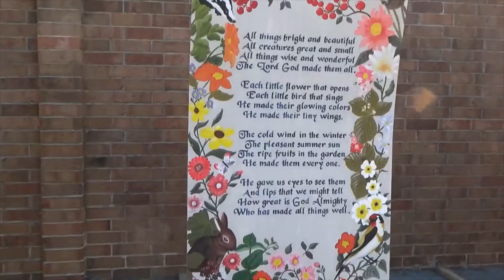DDA Art Walk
Downtown Development Authority Art Walk